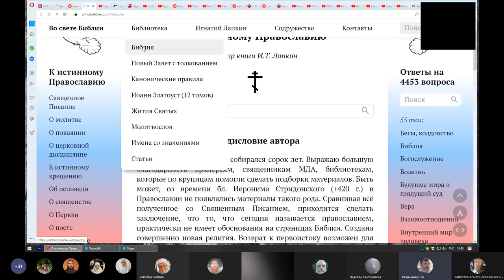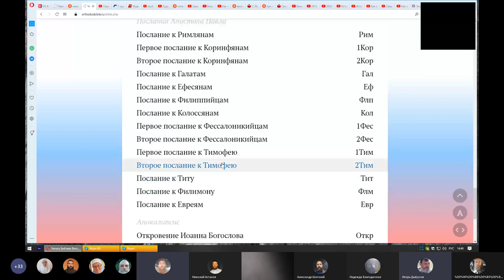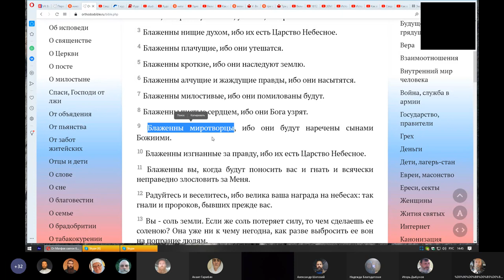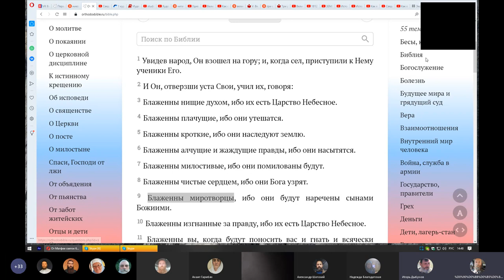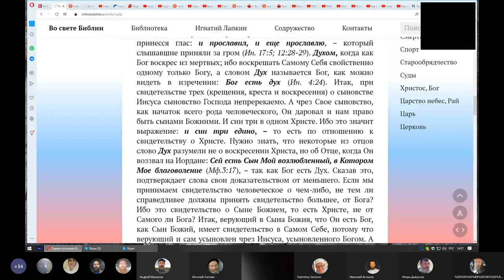Вечер. 25 января, 2023